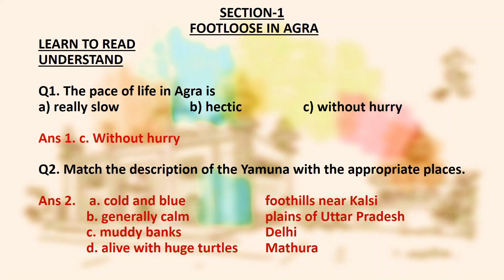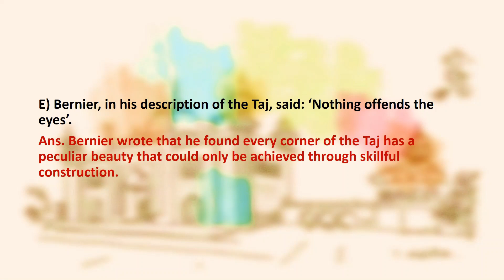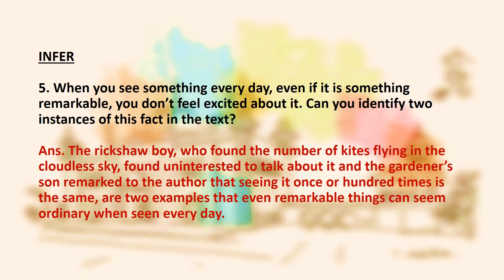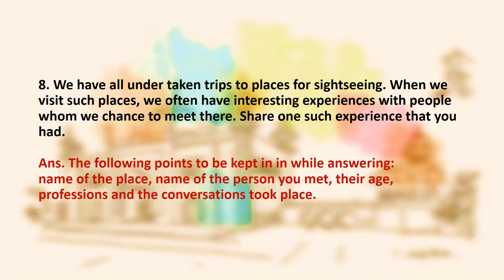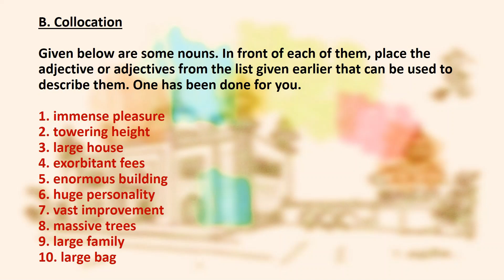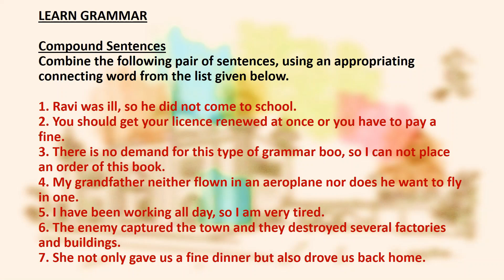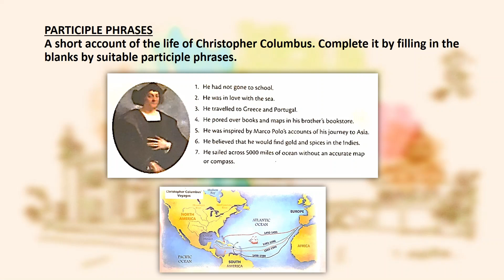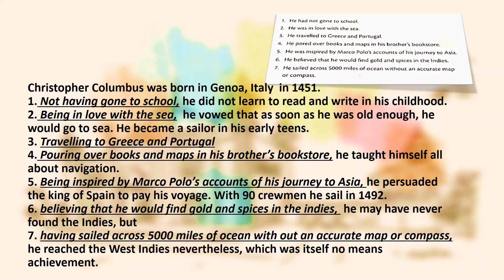8, New Broadway, CB, Section 1, Footloose in Agra, Q&A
Namaskar
This video contains line by line explanation of Question Answers of Course Book, Unit-1, Going Places, Section-1, 'Footloose in Agra' Class-8 in detail.
Shikha Pradhan